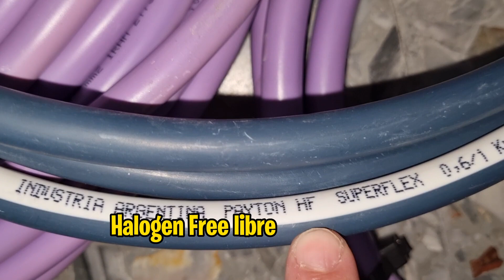⛔️ Cable Mal Instalado y en una plaza !!!!! Electricidad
Webinars de Roker: Listado completo.

Mis redes !